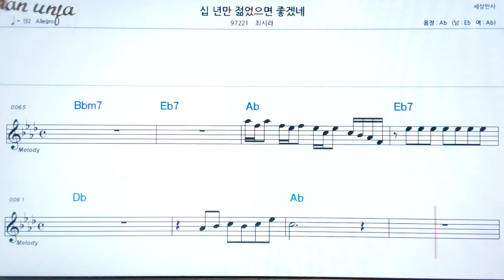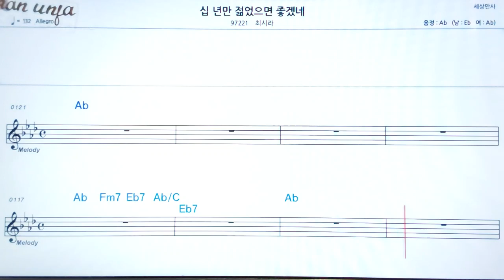십년만 젊었으면 좋겠네/최시라👍악보, 기타 코드,가사,Karaoke*가라오케 반주